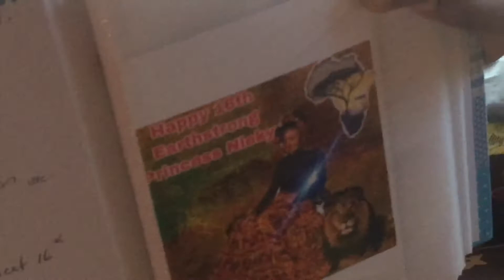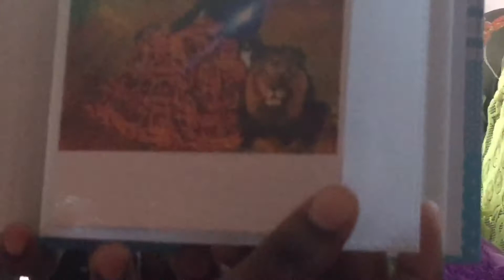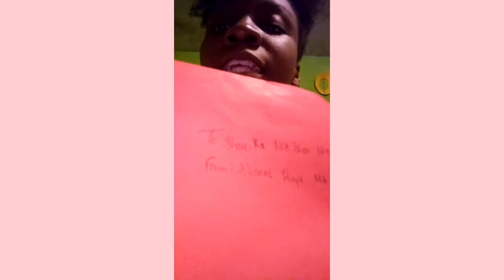It’s Nieky Birthday 🍰 🎊🎈🎉🎂🎁(look what happens 😱)